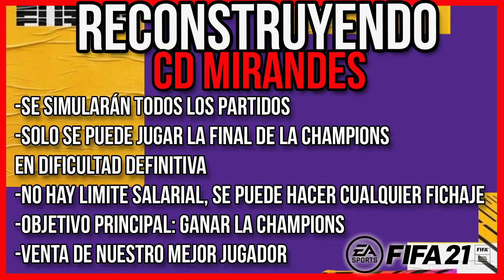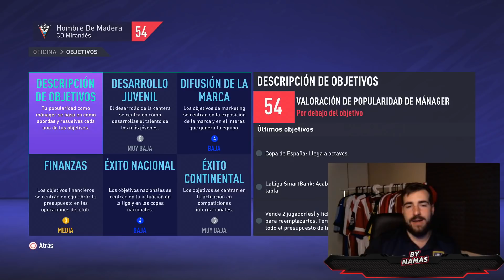🔨 RECONSTRUYENDO al PEOR EQUIPO de ESPAÑA en Fifa 21 MODO CARRERA 😱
FIFAMAKERS!! estamos reconstruyendo al peor equipo de españa en fifa 21 modo carrera, el cd mirandes que está en 2ª division, hacemos un reconstruyendo epico!